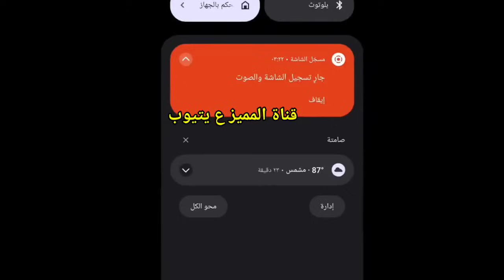خطوبه زينب بنت الديوانيه من شاب عراقي اصغر منه با10سنوات تكول عناد بالعرقيات المضغوطات اخذت اصغر مني